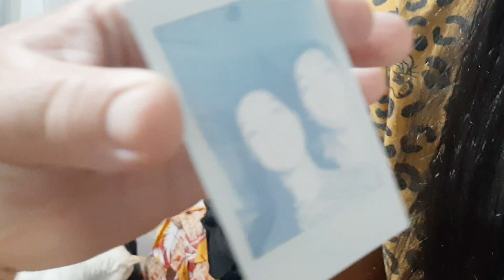ANIVERSÁRIO DA EDUARDA !